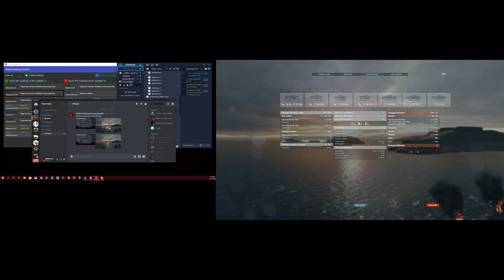bourgone Ranked 294k!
What not to do in ranked unchallenged bonjovi is bad for enemy!

Check me out on twitch loads of stream vids and such as well!